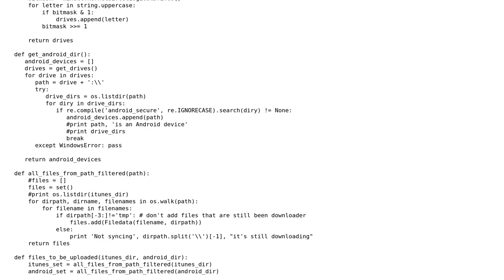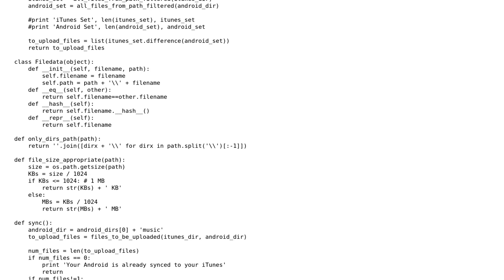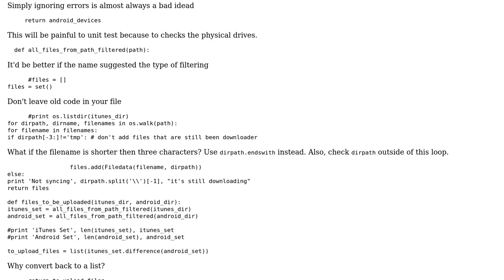Do I need to create more functions? And also, is this code difficult to unit test?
With thanks & praise to God, and with thanks to the many people who have made this project possible! | Content (except music & images) licensed under CC BY-SA | Music | Images & others | With thanks to user Winston Ewert user Vandell and the Stack Exchange Network Trademarks are property of their respective owners. You are responsible for your own actions.